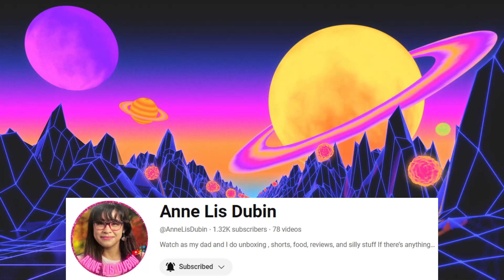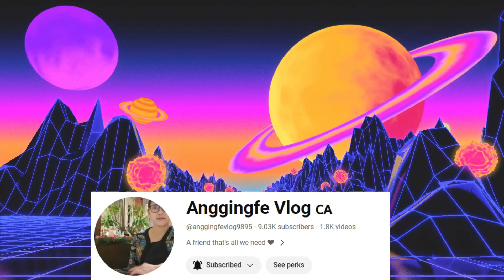OXYSHRED GHOSTBUSTERS Slimer ENERGY DRINK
ok family we will review the New OXYSHRED GHOSTBUSTERS Slimmer ENERGY DRINK will it be a Bust for us lets find out